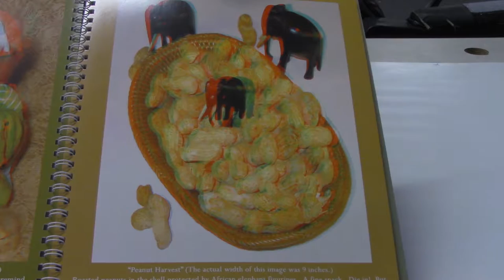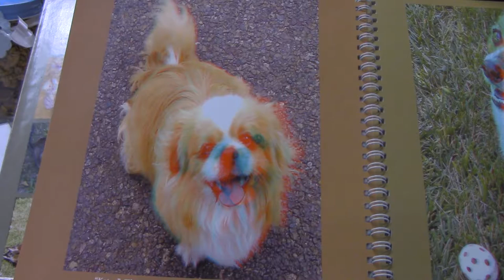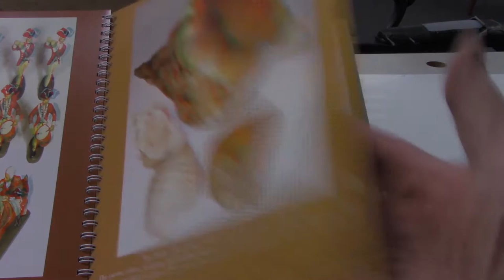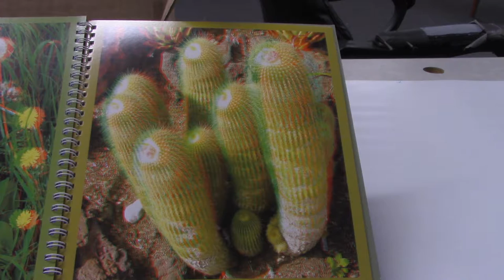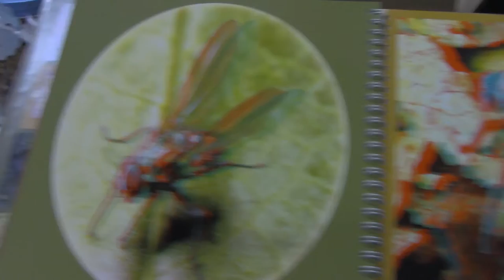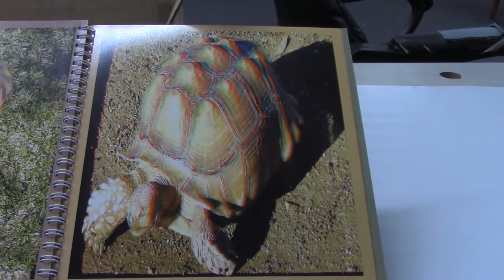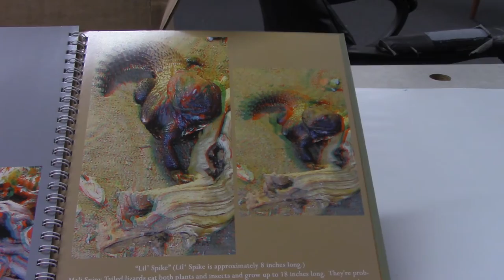3D Pop-Ups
3 Dimensional pop-ups using Phantograms from Barry Rothstein's book.